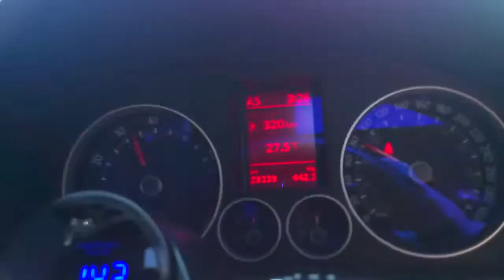New GT3071R UNITRONIC STAGE 3 TSI software testing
Testing the new  STAGE 3 TSI software 407 HP & 365 TQ
3rd Gear and 4th gear pull 195KM in few seconds however the software was just uploaded, once it will adapt in (200KM) will be more optimized !!! the car feels more torque then the previous file (380HP) ...